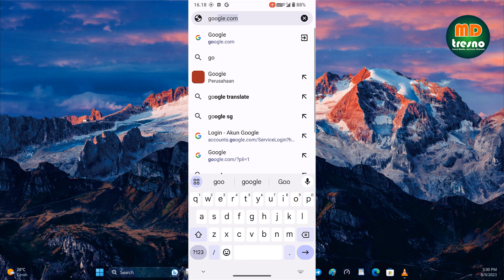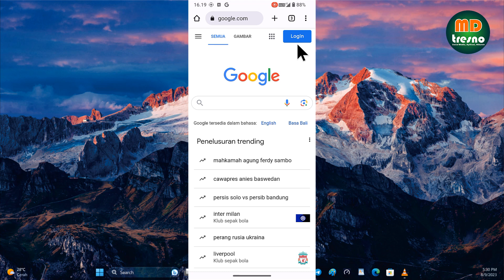Cara Keluar Dari Akun Google Tanpa Menghapus Akun